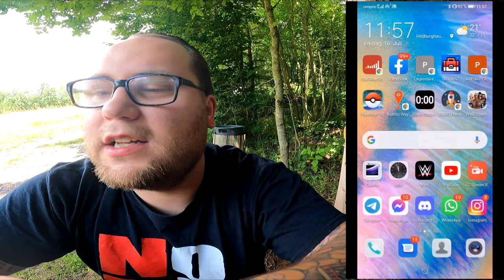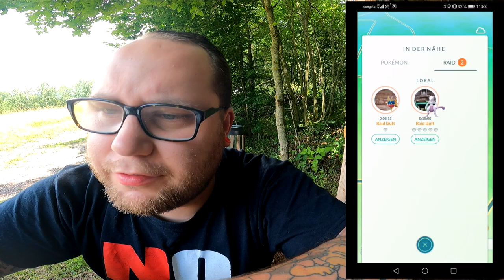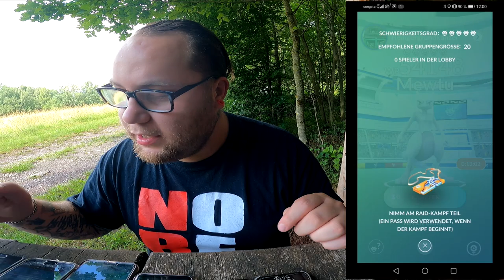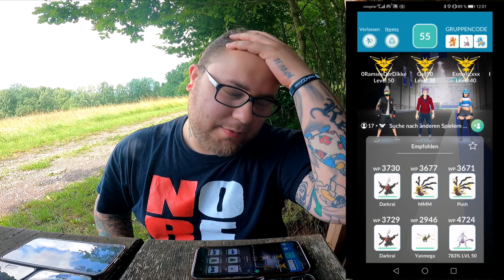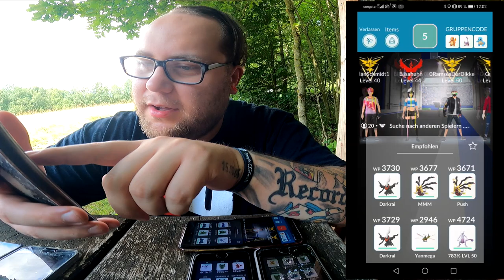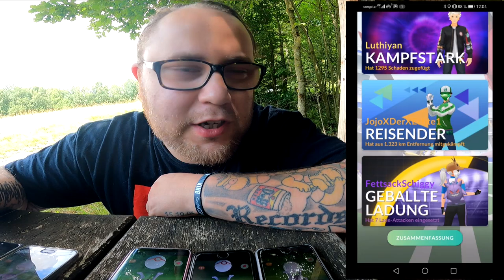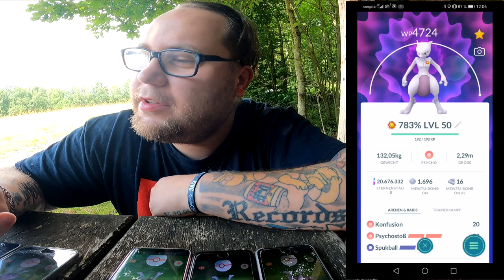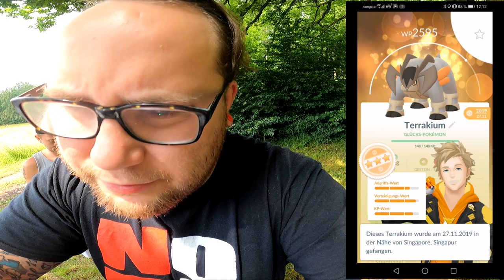Shiny Mewtu Community Raid & Lucky Trade | Pokémon GO Deutsch # 1462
Hannes ... Izzwo ... Mewtu ... was braucht man mehr ?!? Obwohl auf Mewtu kann ich verzichten :D Habt ihr heute auch schon ein Mewtu gemacht und wie gut war eures ? Habt ihr ein Shiny ? Freut ihr euch über Mewtus Rückkehr oder seid ihr bedient ?